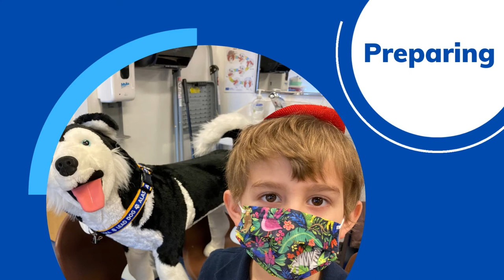Iditarod Promo 2022